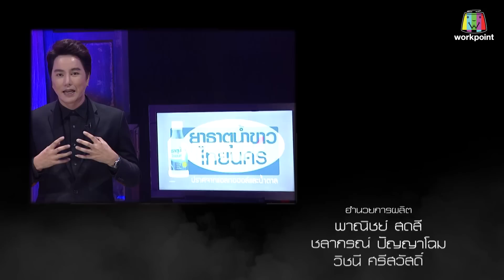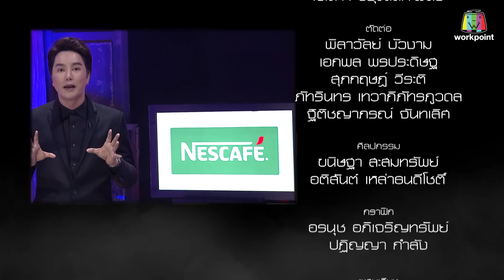คนอวดผี | 23 ก.ย. 63 Full EP